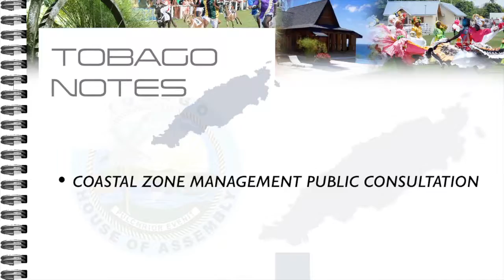TOBAGO NOTES Coastal Zone Management Public Consultation